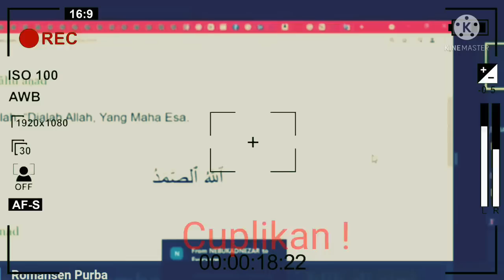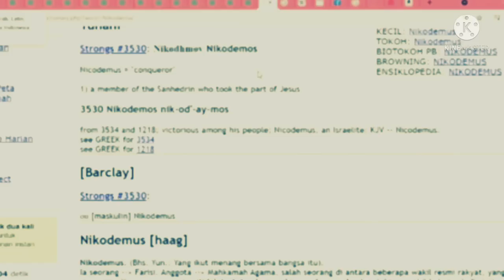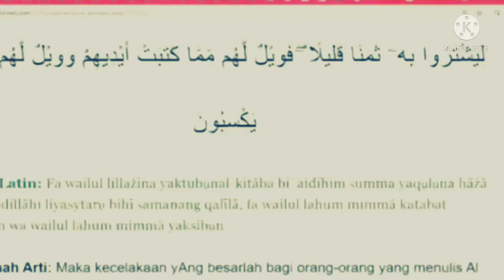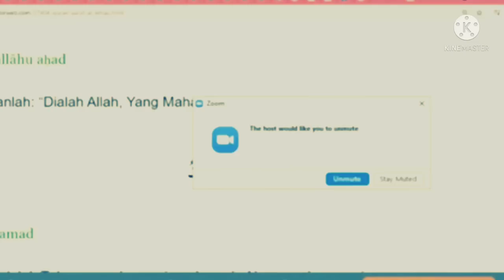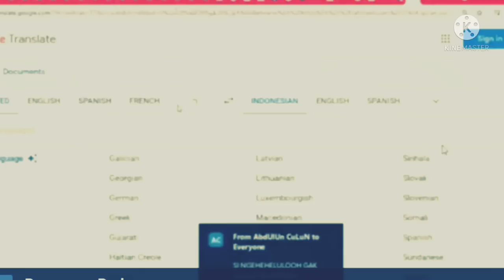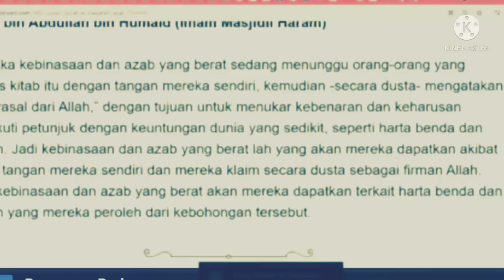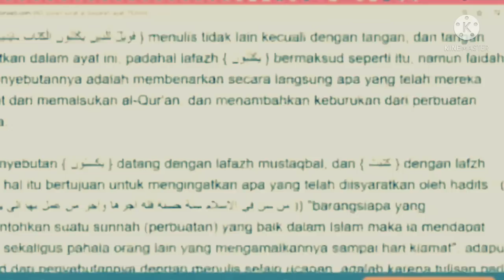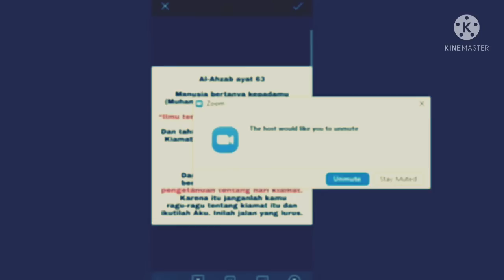Pak anu (muslim )jadi tumbal debat di kandang emen record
setiap hari ada saja muslim yang mencoba mesuk ke room emem record untuk berdebat prihal ketuhanan. kali ini giliran si pak Anu ,ngak jelas mengarang bebes di room ini yang isinya para akademisi kitab suci. habis deh pak anu!. .saksikan video lengkapnya